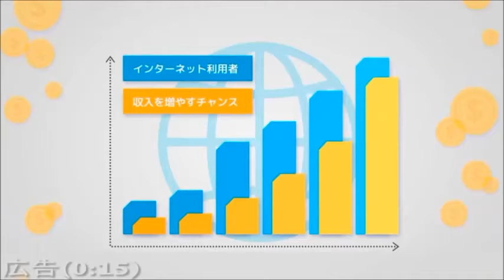金メダルを手に笑顔をみせる瀬戸大也＝世界水泳 yahooニュース＆エンタメ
金メダルを手に笑顔をみせる瀬戸大也＝世界水泳

スポーツナビ 8月10日(月)1時10分配信

水泳の世界選手権（ロシア・カザン）は９日、競泳の男子４００ｍ個人メドレー決勝が行われ、日本の瀬戸大也（ＪＳＳ毛呂山）は４分０８秒５０で金メダルを獲得。日本人初の連覇を達成し、リオ五輪の代表に内定した。

説明